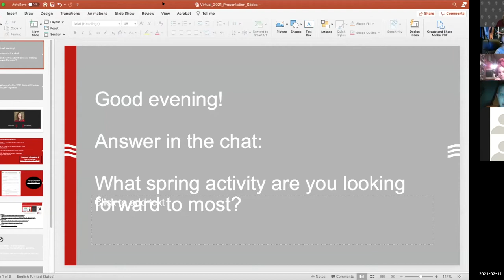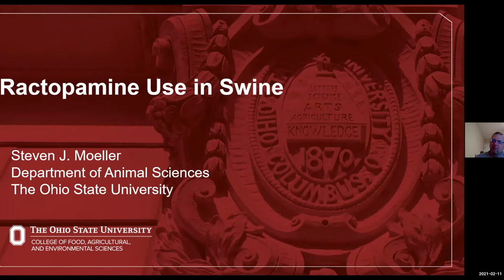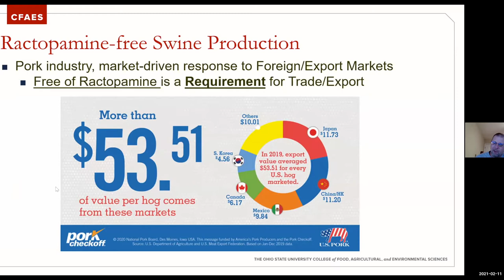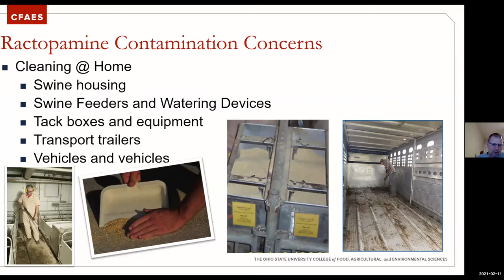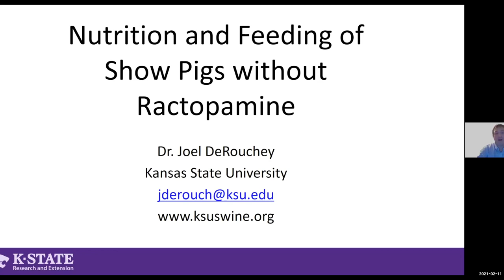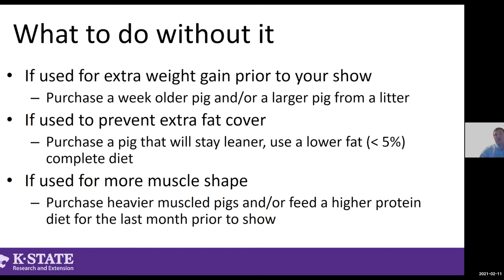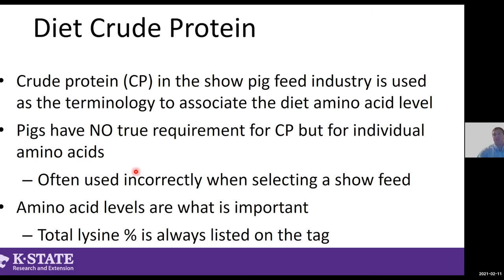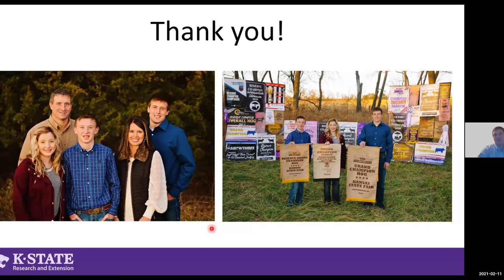Feeding & Caring for Swine without Ractopamine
The program was organized and moderated by Bernie O'Rourke, Extension Livestock Specialist, UW Madison Animal & Dairy Sciences, and offered by the Wisconsin Youth Livestock Program (WYLP).  WYLP is connected with the Department of Animal & Dairy Sciences, College of Agricultural and Life Sciences, and the Division of Extension.
Speakers were:  Dr. Steven Moeller, Ohio State University and Dr. Joel DeRouchey, Kansas State University

Youth looking for educational credit should use this form to capture their knowledge and pass on the form to their county fair leaders.

More information from the Animal & Dairy Science department can be found